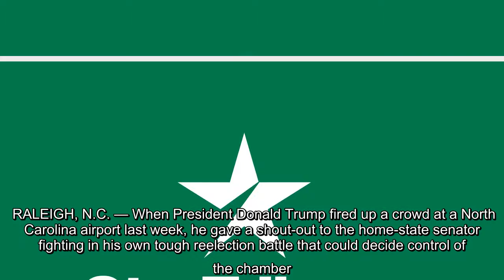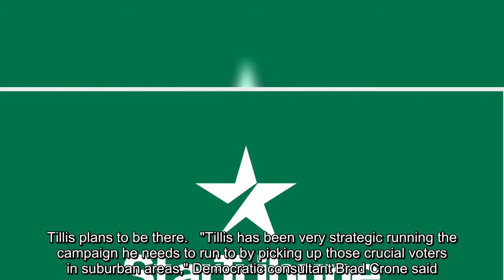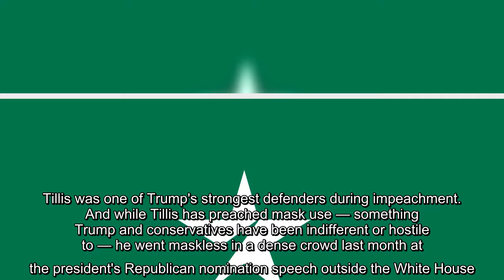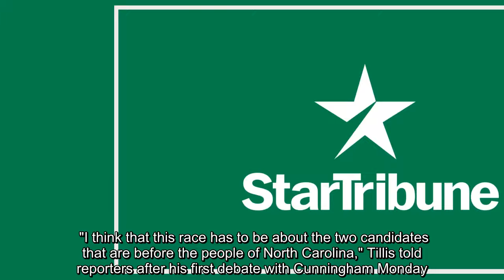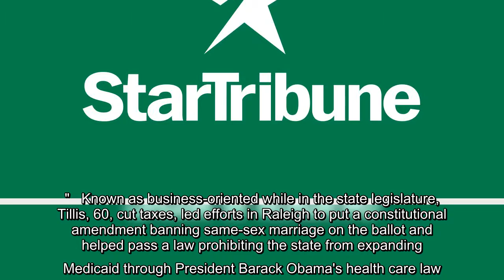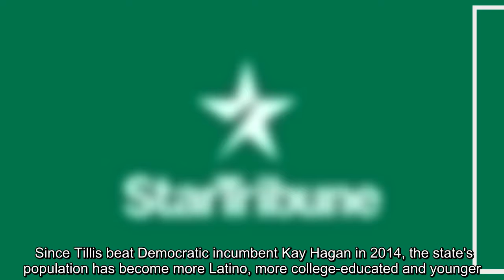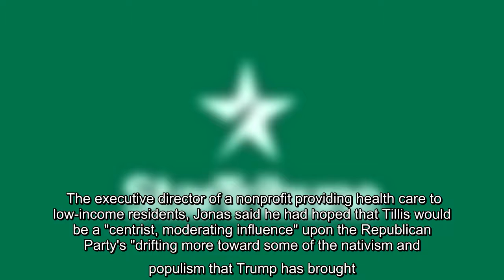When President Donald Trump fired up a crowd at a North Carolina airport last week, he gave a shout-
When President Donald Trump fired up a crowd at a North Carolina airport last week, he gave a shout-out to the home-state senator fighting in his own tough reelection battle that could decide control of the chamber...
  RALEIGH, N.C. — When President Donald Trump fired up a crowd at a North Carolina airport last week, he gave a shout-out to the home-state senator fighting in his own tough reelection battle that could decide control of the chamber.   Republican Sen. Thom Tillis, Trump said, has "been by my side!"   But at that moment, Tillis wasn't. Sitting among the thousands in the outdoor Winston-Salem crowd, the senator was in the small minority wearing a face mask to protect against the coronavirus that the president and many conservatives have downplayed. "If scientists are telling me to wear a mask, I'm going to wear a mask," Tillis said recently at a small Raleigh campaign event.   How Tillis remains close to Trump politically could determine whether he wins a second term against Cal Cunningham, a well-funded Democrat who until recently was leading in polls. The swing-state senator has spent the last four years trying to calibrate his distance to a president who is beloved by die-hard conserv ...